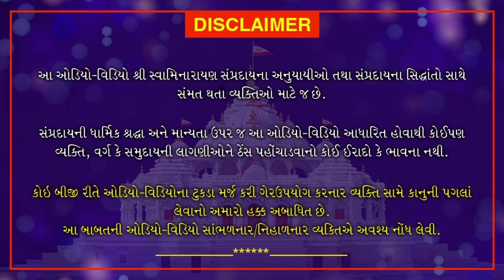Haricharitramrut Sagar Pur 11 Tarang 21 | હરિચરિત્રામૃત સાગર પૂર 11 તરંગ 21 | August 25, 2020